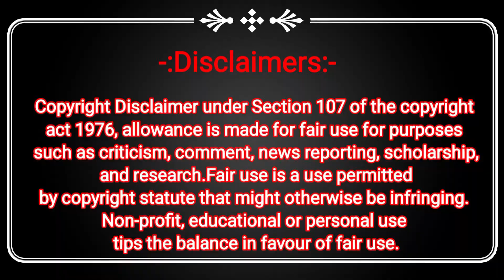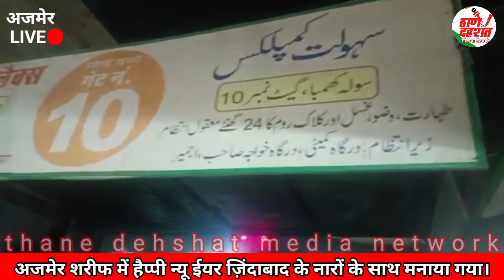Ajmer Sharif Dargah में Happy New Year 2023 Zindabad के नारों के साथ मनाया गया।Viral Video नया साल।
Ajmer Sharif Dargah में Happy New Year 2023 Zindabad के नारों के साथ मनाया गया।

Ajmer dargah Sharif happy new year
happy new year Ajmer 2023
Ajmer dargah happy new year
Ajmer chatti Sharif
best vlog
Ajmer happy new year vlog
viral video